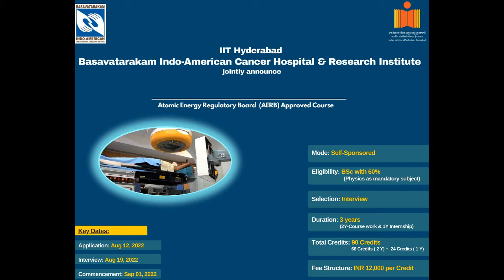IITHyderabad & BIACH&RI announce MSc Program in Medical Physics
Department of Biomedical Engineering, Physics, under the aegis of Centre of Interdisciplinary Program, IIT Hyderabad, is launching an AERB (Atomic Energy Regulatory Board) approved 3 years Master of Science (MSc) Program in Medical Physics in collaboration with Basavatarakam Indo American Cancer Hospital and Research Institute (BIACH&RI). The program aims to is to provide world-class ‘Medical Physicist’ specialist training in the concepts and techniques of applying physics in medicine. Further, the program intends to provide Clinical Orientation for Radiation physics, Clinical immersion and shadowing, Industry/ Clinical Lectures, Short term projects, and Clinical Internship (3rd Year) for 12 months (Mandatory for Certification) for the admitted students at BIACH&RI. The students will benefit from the academic acumen of IITH’s Faculty & Practical Expertise of the BIACH&RI Team. This program is ideal for BSc candidates with Physics as one of the main subjects and who want to make a career in applied physics for the prevention, diagnosis, and treatment of human diseases.